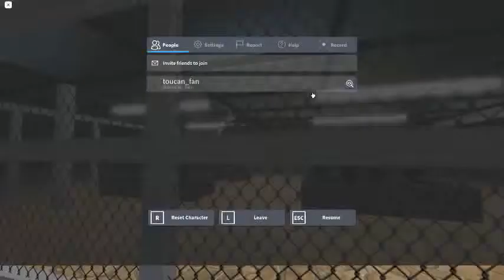Ceiling Fan 524 In Toucan Fan's Haunted Fan Land